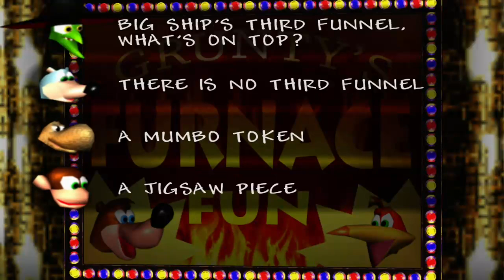Banjo-Kazooie 100% (XBOX) in 2:26:08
This run had a great ending and was pretty solid throughout apart from losing 3 minutes collectively in summer and autumn. I also died in engine room, but the actual level was very good, and I lost 13 seconds entering Gobi's Valley which will be free time save for later. It's another step closer to sub 2:20! Skip to 0:21 for the start of the run. I stream around 10PM EST often on Tuesdays, Wednesdays, Fridays, and Saturdays.